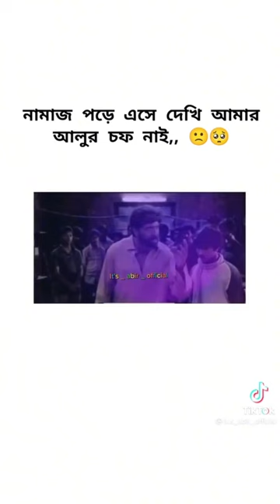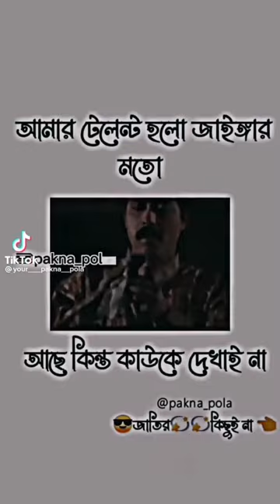SHAHIDUL ISLAM. 🥰🥀 OFFICIAL. funny. comedy. #